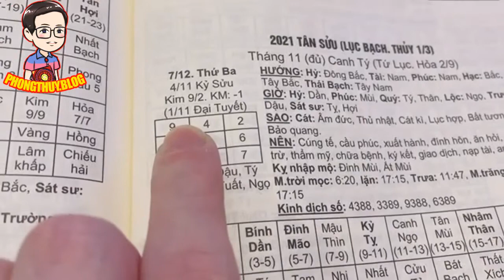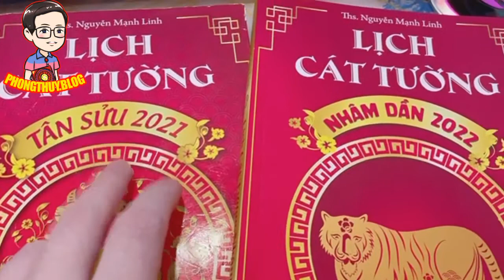583 Cách tính nhập mộ (ngày chôn cất) đúng chuẩn - Ví dụ thực tế + cách tra Lịch Cát Tường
Nội dung: 583 Cách tính nhập mộ (ngày chôn cất) đúng chuẩn - Ví dụ thực tế + cách tra Lịch Cát Tường

Phát sóng hàng ngày: 6:30 sáng (phong thủy), 20:00 (các chủ đề khác).

1. Tư vấn phong thủy, quy hoạch, hóa giải
2. Tư vấn cải vận, thay đổi lá số, di cung, làm sinh cơ cải vận
3. Hóa giải người âm phá, trấn yểm, thị phi
4. Đặt tên, chọn ngày sinh, ngày giờ cưới hỏi - động thổ,...
5. Dạy phong thủy truyền nghề